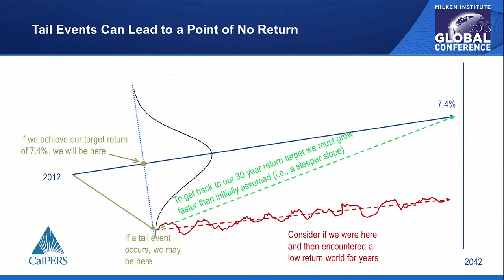Institutional Investors: Where in the World Will Returns Come From? (audio/video update)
Speakers:

Janet Cowell, Treasurer, State of North Carolina

Joseph Dear, Chief Investment Officer, California Public Employees' Retirement System (CalPERS)

Michael Sabia, CEO, Caisse de depot et placement du Quebec

Mauricio Wanderley , Chief Investment Officer, Fundacao Vale do Rio Doce de Seguridade Social
Moderator:

Tom Finke, Chairman and CEO, Babson Capital
What strategies are the biggest funds betting on in 2013? Our panel of top-tier institutional managers will discuss their paths to outperformance, whether based on gut feelings or algorithms. What international themes appear promising - BRIC, MIST, CIVETS, even Europe? Do certain asset classes stand out this year? At the same time, where are the caution signs flashing? What policy and regulatory issues are on their radar, even after the resolution of political uncertainties in the U.S. and elsewhere? How is trading itself evolving, and are those trends helping or hurting?